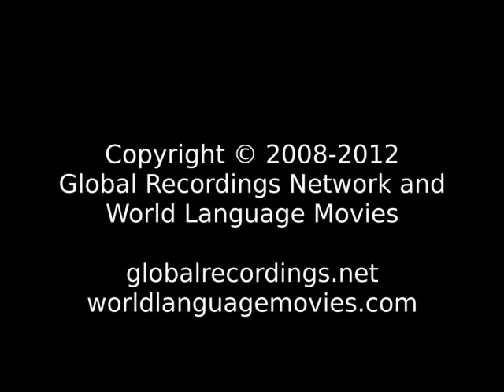Words of Life Banjari People/Language Movie Trailer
This is: Words of Life Banjari People/Language Movie Trailer c17671 [c17671t]